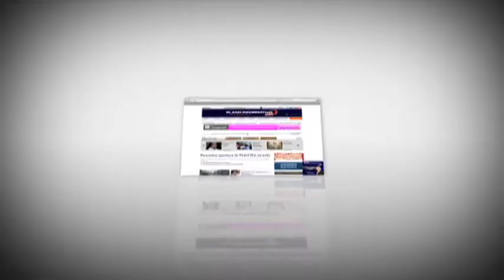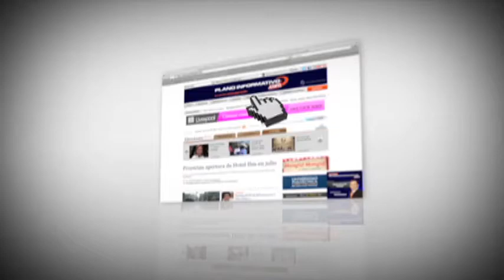Noticiero Planoinformativo.com 15 Noviembre 2012 Parte 1